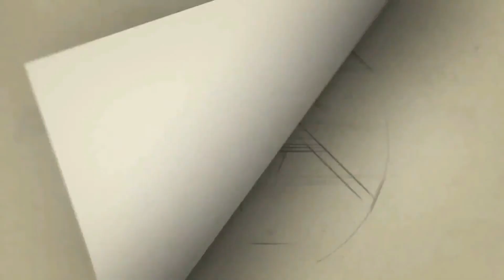அதிமுக சார்பில் உலக மகளிர் தின கொண்டாட்டம்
விருதுநகர் மாவட்டம் சாத்தூரில் விருதுநகர் கிழக்கு மாவட்ட அதிமுக சார்பில் முன்னாள் முதல்வர் ஜெயலலிதாவின் 76 வது பிறந்த நாளை முன்னிட்டு நலத்திட்ட உதவிகள் வழங்கும் நிகழ்ச்சி மாவட்டச் செயலாளர் ஆர் கே ரவிச்சந்திரன் தலைமையில் நடைபெற்றது.

மேலும் இந்த நிகழ்ச்சியில் உலக மகளிர் தினத்தை முன்னிட்டு விருதுநகர் கிழக்கு மாவட்ட அதிமுக சார்பில் கேக் வெட்டி மகளிர் தினம் சிறப்பாக கொண்டாடப்பட்டது.

மேலும் அதிமுக மகளிர் அணியினர் உலக மகளிர் தினத்தை முன்னிட்டு ஒருவருக்கொருவர் கேக் வழங்கி கொண்டாடினர்

மேலும் இந்த நிகழ்ச்சியில் கலந்து கொண்ட மகளிர் அணியை சேர்ந்த பெண்களுக்கு நலத்திட்ட உதவிகள் வழங்கப்பட்டது.

மேலும் அதிமுகவில் சிறப்பாக பணியாற்றிய நிர்வாகிகளை மாவட்டச் செயலாளர் ஆர்.கே இரவிச்சந்திரன் கவுரவபடுத்தினார். இந்த நிகழ்ச்சியில் ஏராளமான கட்சி நிர்வாகிகள், தொண்டர்கள் மற்றும் பெண்கள் என  பலர் கலந்து கொண்டனர்.